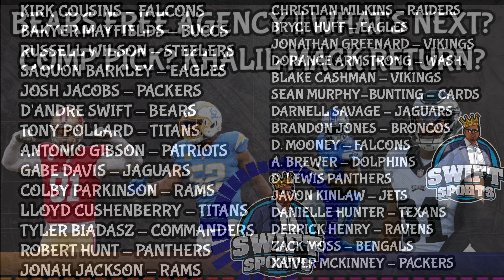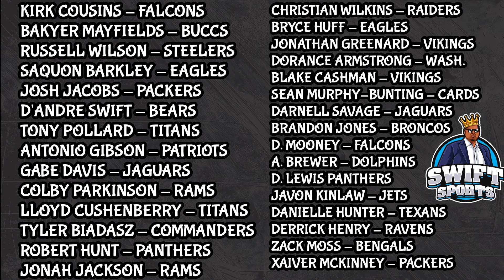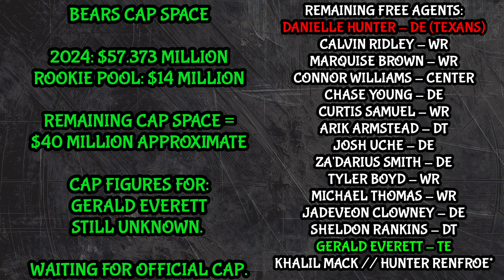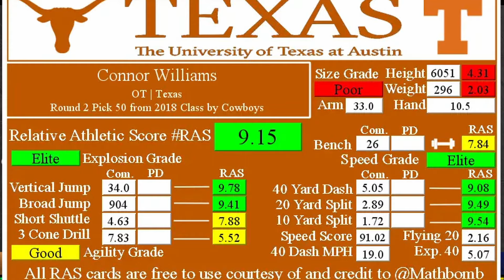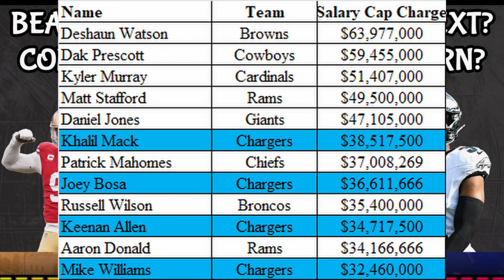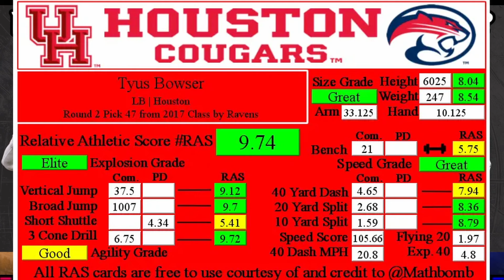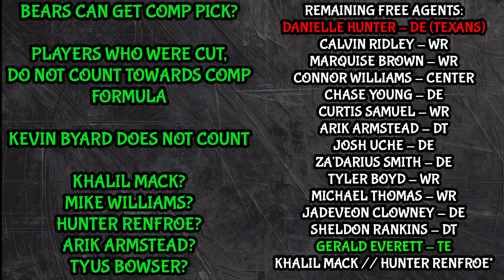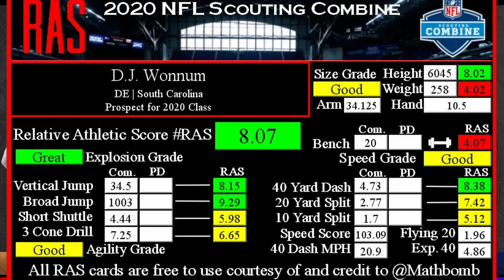Free Agent Frezny || What's NEXT For Chicago Bears || Pass Rusher Visits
NFL New League Year Starts Today! Lots of ACTION expected around the NFL, what is NEXT for the @ChicagoBears ??
Pass Rusher Visiting Halas Hall Today

Swift Sports Facebook =